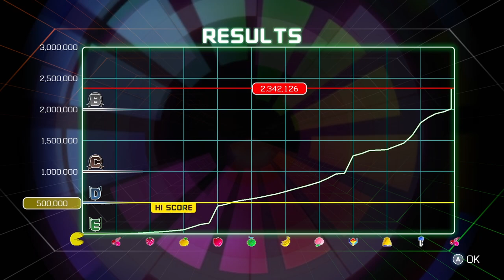SAB GAMING - I've Played Pac-Man Championship Edition 2 on XBOX!!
I never played this game before, and I REALLY REALLY want to PLAY IT!! I think this will be my most favorite PAC-MAN game now! 😍😮😄😎😁